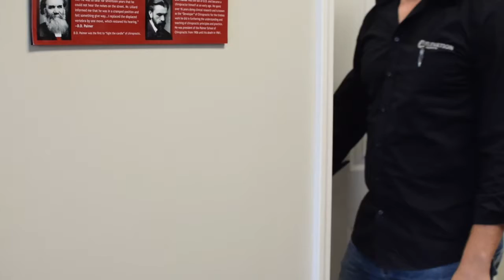elevation chiropractic - new patients exam & report of findings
welcome to elevation chiropractic in cape girardeau missouri
our doctors are eager to sit-down with you and discuss your current health as well as your goals so that we may be of best service to you!

we look forward to helping you adjust to optimal health so you can live life to the fullest!